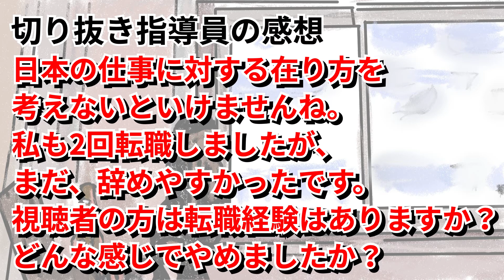384【切り抜き】ひろゆき 退職代行サービスは海外にもあるの？